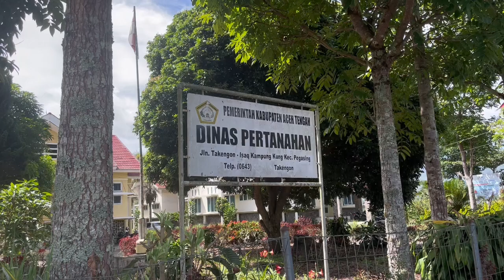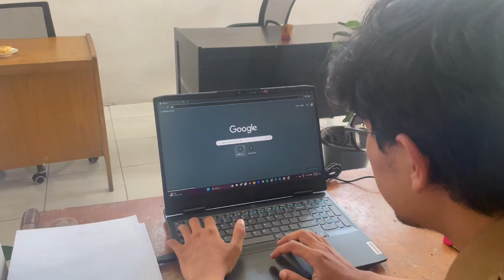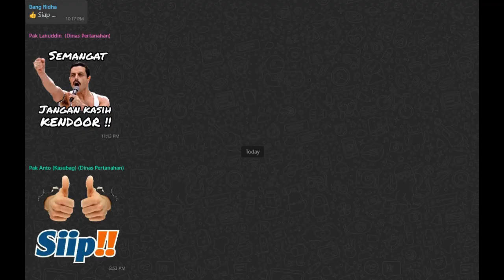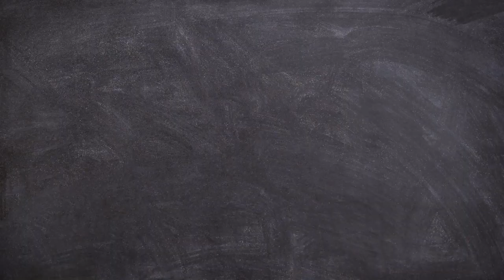III 08 Rizki Ramadhan Nst Video Kegiatan Aktualiasi dan Testimoni